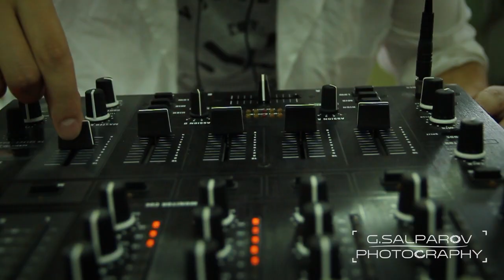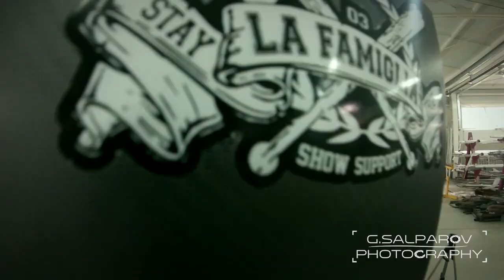NoCrew vs. Einstein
Video: G.Salparov
Track: Magnessi & Askari - Feel The Sound (Nottich & Vigarou5 Remix)

Supported by:
"ДЕИК ООД" & Monopoly studios